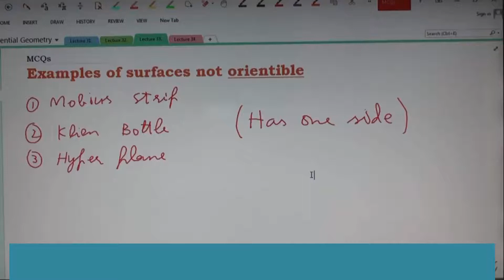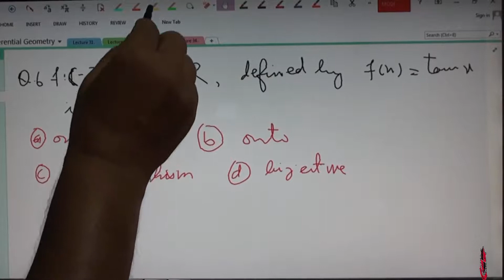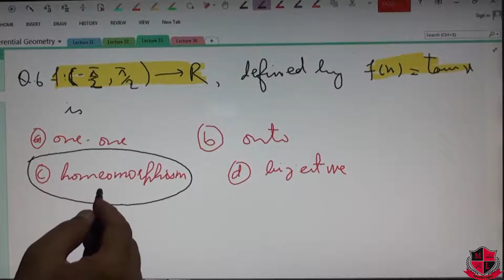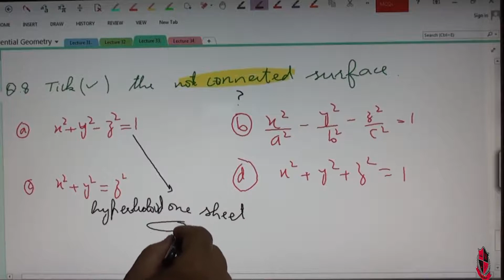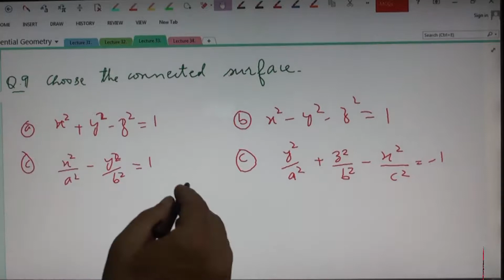MCQ's, Differential Geometry, Lec_33. Diff. Geometry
The book we are follwoing is
Elementary Differential Geometry by Andrew Pressley (2nd Edition)

In this lecture series lectures recorded for differential geometry course taught at University of Eduction Lahore campus by Dr. Naveed Akhter will be uploaded.